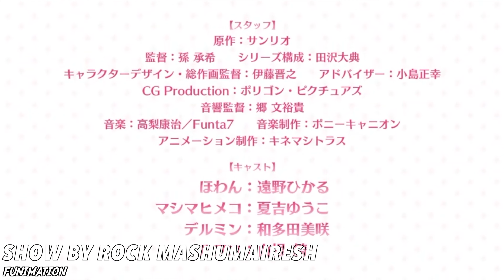2020 WINTER ANIME YOU NEED TO WATCH! -The Good Buddies Anime Review! (Ep. 87)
This week we're going over the anime that you should be watching from the 2020 Winter Anime Season!! What did the good buddies think of it? Stay tuned after the review for the ramble portion of the Good Buddies Anime Podcast where they're answering some of the listeners questions, anime news, and discussions on what your good buddies have been watching! or you can email us at to send in questions to be read on the show, and please do! Next time we're going over more Winter 2020 anime!

2020 WINTER ANIME YOU NEED TO WATCH! -The Good Buddies Anime Review! (Ep. 87)

Be sure to catch the second half to this episode where we ramble about everything else the uploaded the following day!

MUSIC! :

Paperdoll - Married With Seamonsters/Mary Janes

Background- FalKKone 8-bit Remixes

Outro- Petty Theft